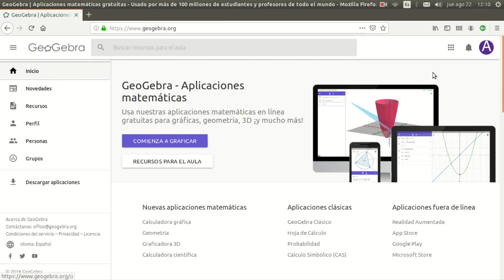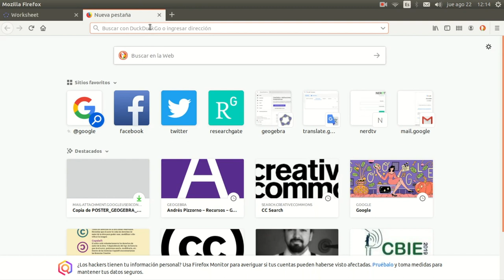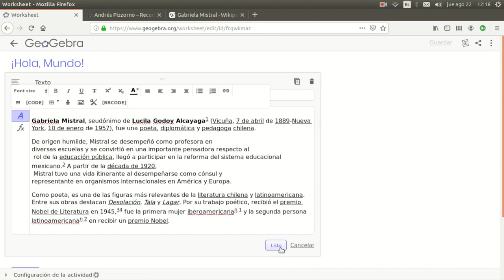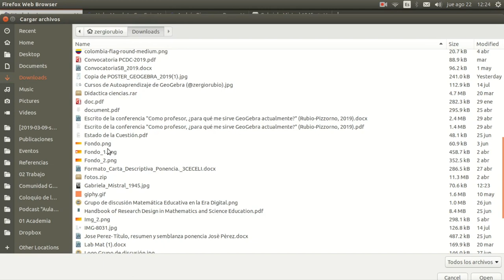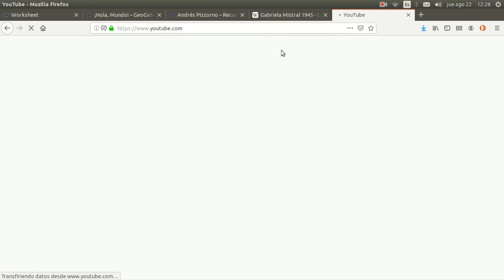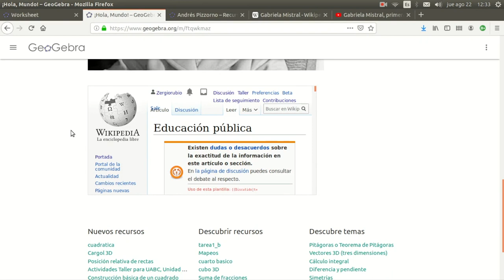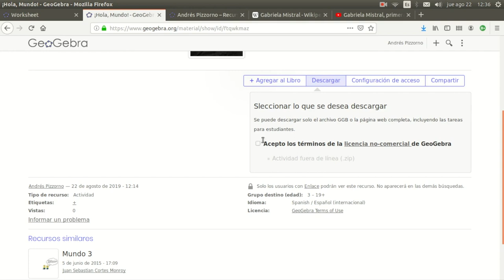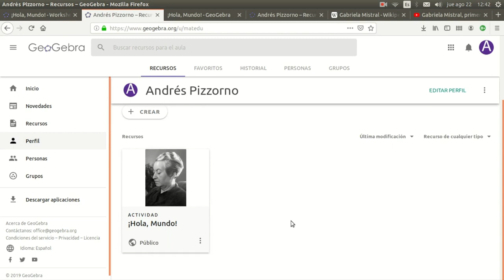Talleres Virtuales en el CCD. Mi libro digital abierto. Creando actividades geogebra.